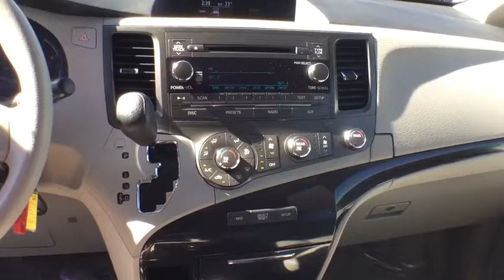2012 Toyota Sienna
Used 2012 Toyota Sienna
Hughes Honda:
2012 Toyota Sienna 5dr 7-Pass Van V6 LE AAS FWD (Natl) - Stock#: 160344A - VIN#: 5TDKK3DC5CS264082

Hughes Honda
2260 Moody Rd

FUEL EFFICIENT 24 MPG Hwy/18 MPG City! CARFAX 1-Owner, ONLY 46,878 Miles! 3rd Row Seat, Bluetooth, iPod/MP3 Input, CD Player, Power Fourth Passenger Door, Dual Zone A/C, Satellite Radio, Quad Seats, Alloy Wheels, Rear Air CLICK ME! KEY FEATURES INCLUDE: Third Row Seat, Quad Bucket Seats, Power Liftgate, Rear Air, Back-Up Camera, Satellite Radio, iPod/MP3 Input, Bluetooth, CD Player, Aluminum Wheels, Dual Zone A/C, Power Fourth Passenger Door Rear Spoiler, MP3 Player, Remote Trunk Release, Privacy Glass. EXPERTS RAVE: CarAndDriver.com's review says The Sienna was completely redesigned last year, with more tech goodies and, if you believe the marketing, a wicked amount of swagger.. Great Gas Mileage: 24 MPG Hwy. WHO WE ARE: Since opening our doors, Hughes Honda has maintained our solid commitment to our customers, offering a wide selection of cars and trucks and ease of purchase. Every vehicle sold comes with Nitrofill for the tires to improve economy and performance. Whether you are in the market to purchase a new or pre-owned vehicle, if you need financing options, we'll help you find a car loan that works for you! Pricing analysis performed on 10/20/2016. Fuel economy calculations based on original manufacturer data for trim engine configuration. Please confirm the accuracy of the included equipment by calling us prior to purchase.